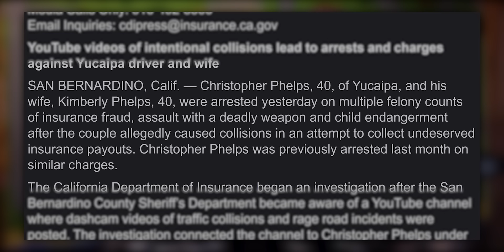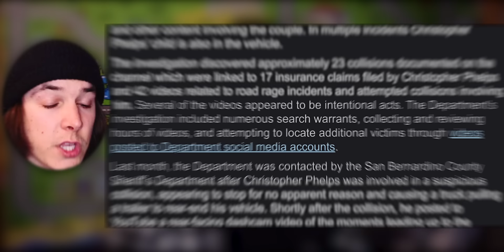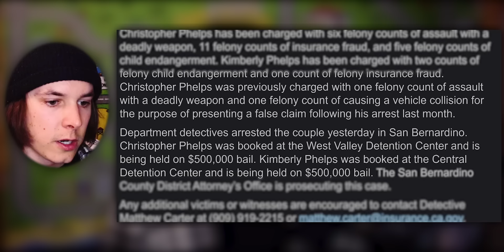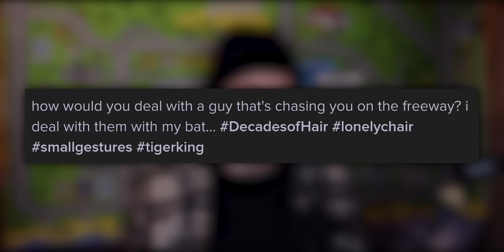TikTok Couple Self Snitches Their Insurance Fraud